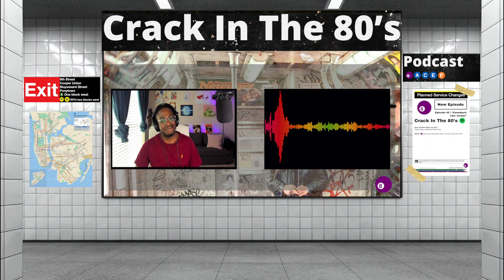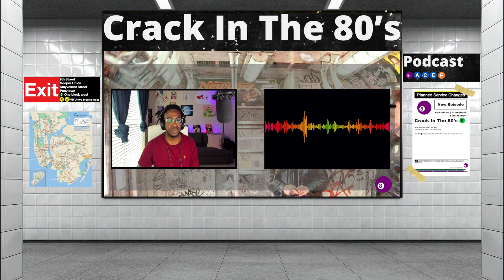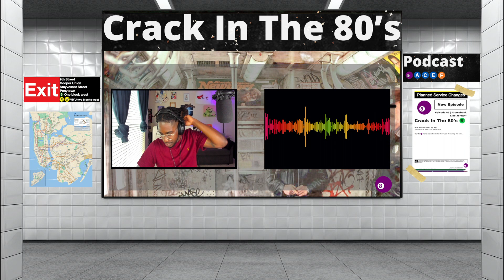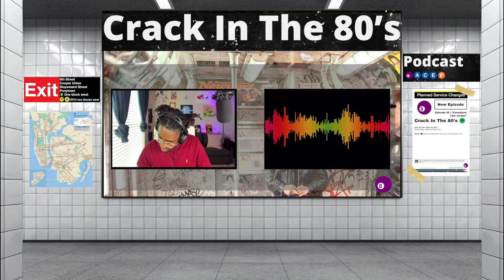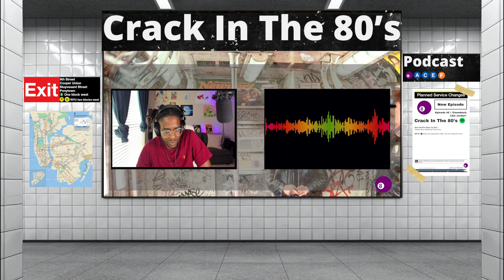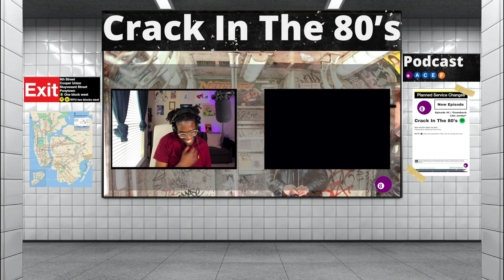"Comeback Like Jordan" | Episode 45 | Crack In The 80's Podcast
Comeback Like Jordan is Episode 45 of the Crack In The 80s Podcast. Welcome to the show. Marz is Back !  Drake was at the Apollo (14:03) Drake Set list (21:23) Jim Jones makes Drake the 5th member of Dipset. Nike vs Bape lawsuit (38:55) Is Drake actually trolling Bape AND Nike? (1:02:23) Oscar Nominations are out (1:16:18) The Last of Us Video Game comparisons to first season of HBO series (1:19:40) Episode 2 Review (1:24:03) Zack Snyders Rebel Moon set to release December 22nd (1:36:53) Quick Hits - Sports (1:40:35) Abbott Elementary is still amazing, shout out to Vince Staples (1:58:23)